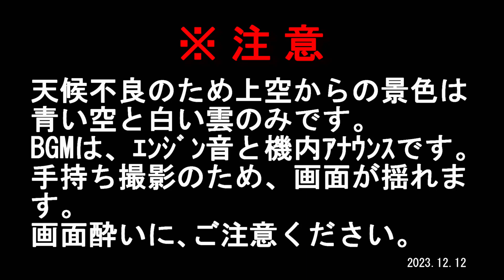【 Flight Movie ASMR 】新千歳 Take offー羽田 Snowstorm 映像 天候不良のため、上空からの地上映像がほとんどありません。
千歳空港から離陸して、羽田空港 着陸までのエンジンノイズと機内アナウンス、のみとなります。一部画像をスキップ(skip)しています。冬のデ アイシング作業車の様子がご覧になれます。

The flight movie of Japan Air Lines. JAL Airbus A350-900 from NewChitose(CTS) to Haneda(HND) on December 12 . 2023

◎【martee  channel】で、モトブログもやっています。

◎【Arlie  Channel】で、タイムラプスもやっています。

【動画目次】
00:00 はじめに
00:09 注意事項
00:47 デアイシング作業車
06:33 プッシュバック
08:34 ノーズギア ステアリング ロックピン 解除
09:14 タキシング
10:50 ウィンドソックス
12:16 A Runway 01L
15:03 水平飛行
19:44 遠くに小さく富士山
20:10 ブロッケン現象 Ⅰ
20:54 ブロッケン現象 Ⅱ
22:22 風の塔
23:43 D Runway 05
24:15 A Runway 34L
28:52 16番ゲート
29:06 END